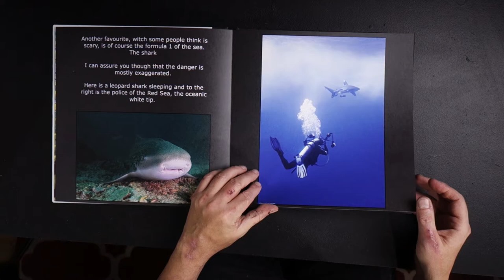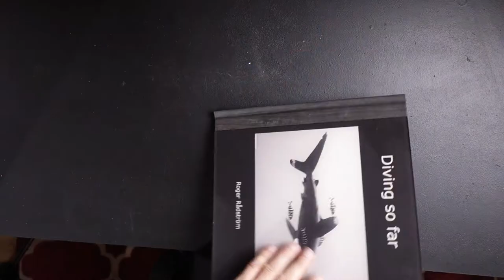Getting Rid of Other People´s Garbage!